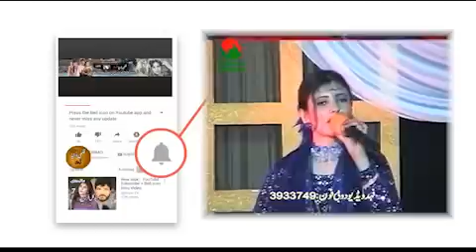Saeed Muhammad & Wagma II Tappay II Part - 01